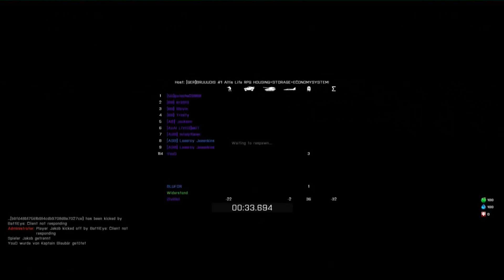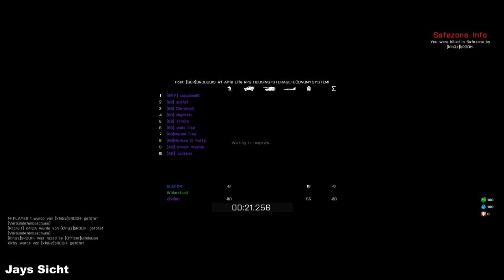Best of Altis Life (Pietsmiet/Pietsmittie) Tribute